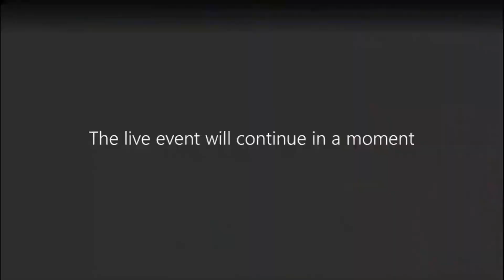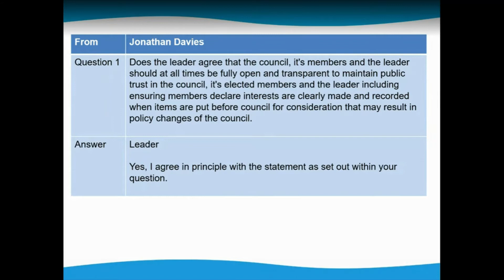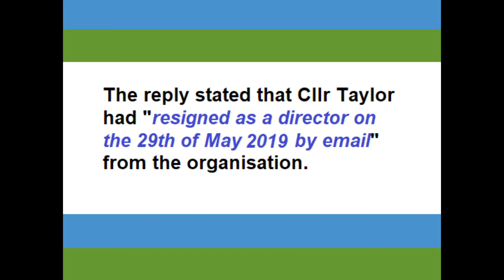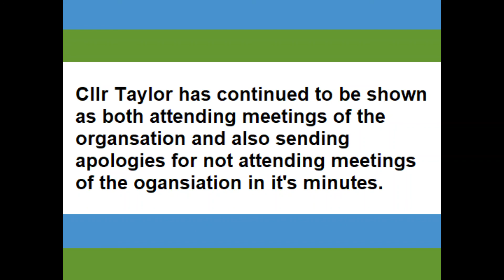Eden Disclosure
Part one of disclosing the true facts